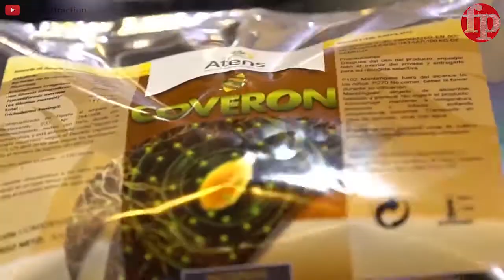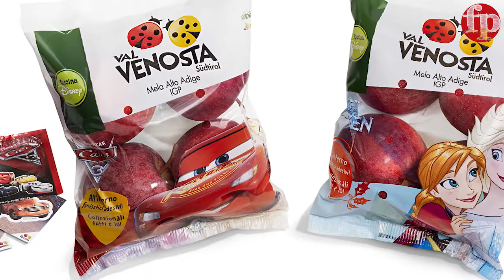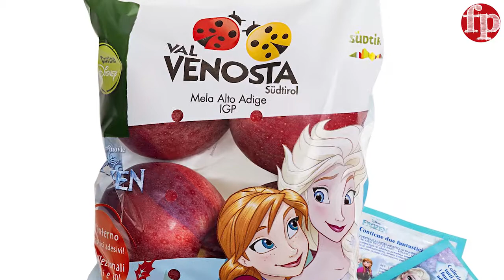Quanto valgono le mele club? Ecco le previsioni di Mela Val Venosta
A Fruit Attraction abbiamo parlato con Benjamin Laimer, referente marketing di Vip Val Venosta, con cui abbiamo fatto il punto sul valore delle mele club, nel presente e per il futuro. Ecco cosa ci ha detto.